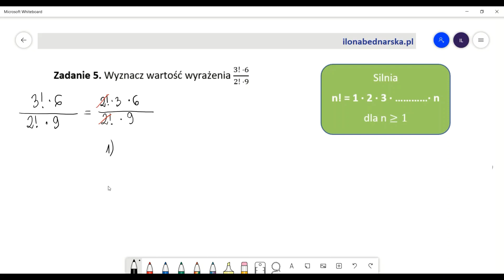Wyznacz wartość wyrażenia (3! ·6)/(2! ·9)